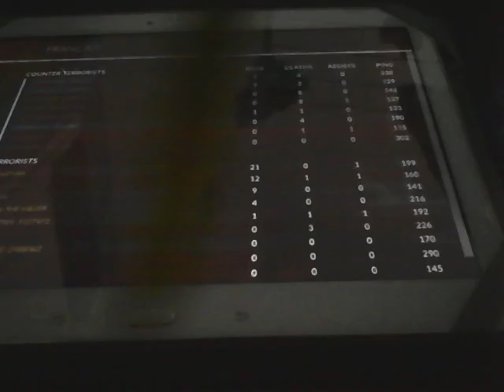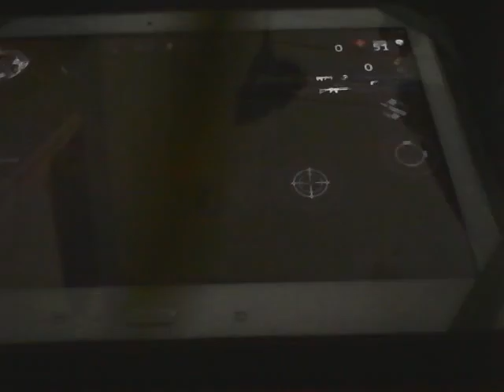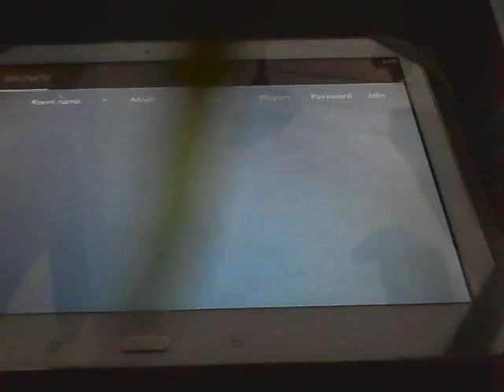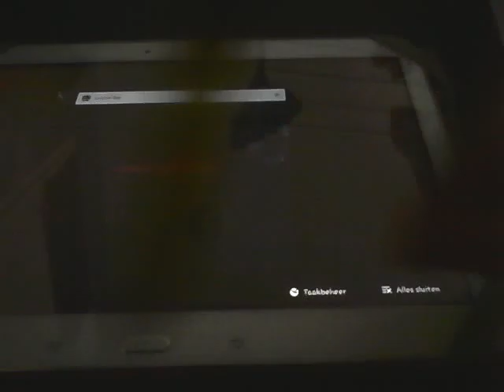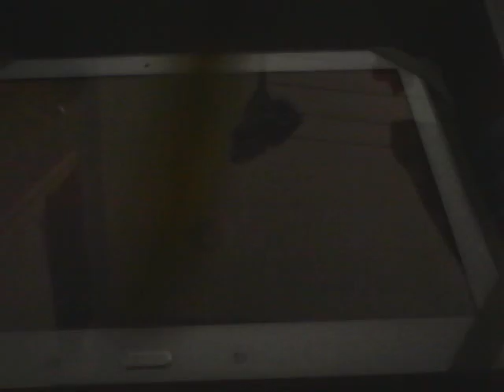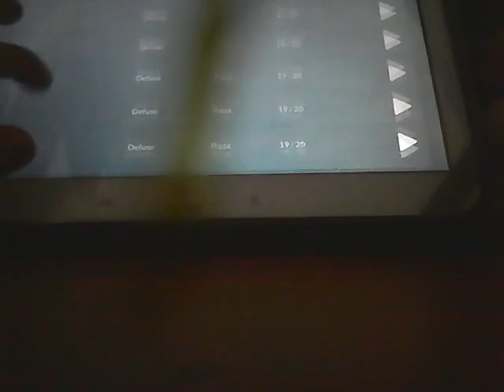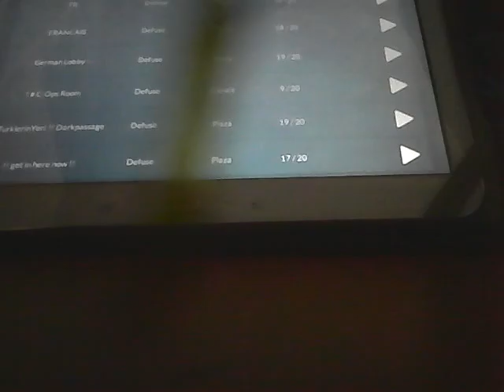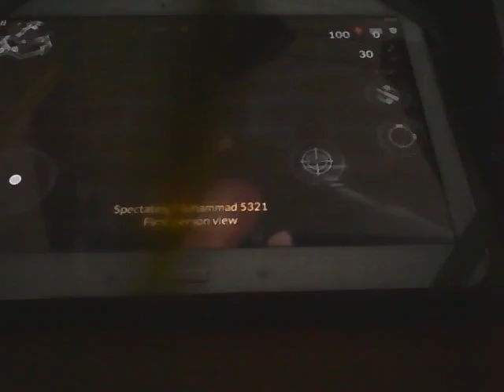Schiet spel spelen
Ik heet op instagram youssefsinna en het op Facebook youssefsinna